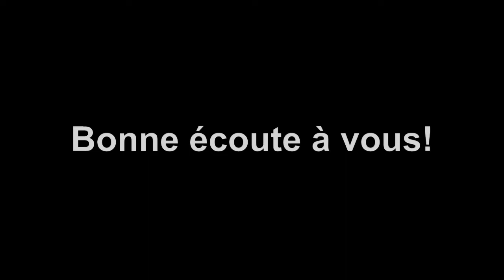Prise en charge des 365 jours de l'année avec le Berger Moïse Lushiku 8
Dans cette vidéo, découvrez comment prendre en charge spirituellement tous les 365 jours de chaque année avec le prophète Berger Moïse Lushiku (BML). Suivez et partagez cette vidéo, elle nous concerne la certitude des prophéties bibliques... Bon visionnage et excellente méditation spirituelle

QUI SUIS-JE?